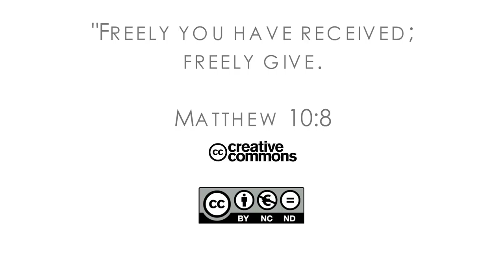16Q02 / 06-05 The Book of Matthew